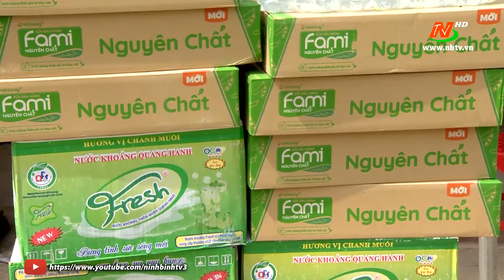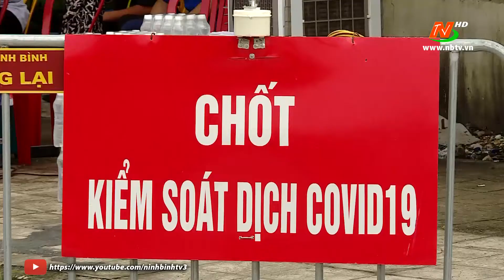Sẻ chia cùng lực lượng làm nhiệm vụ tại các chốt kiểm soát dịch.